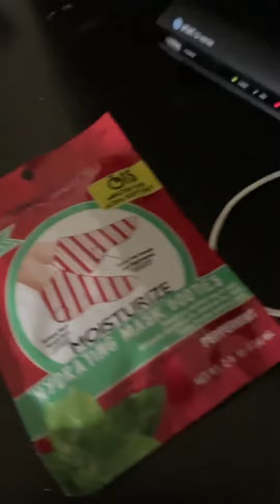What I got Christmas 2021￼